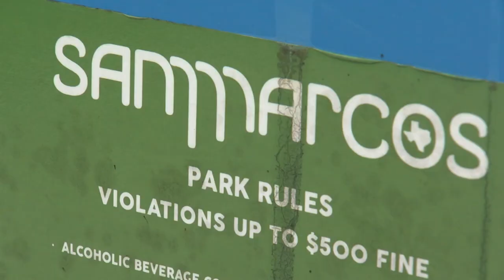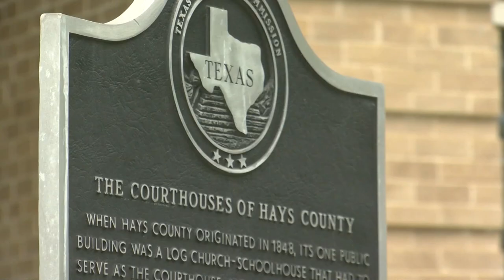Central Texas county's homeless population doubles in 4 years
According to a recent survey, Hays County's homeless population has doubled from 102 in 2020 to 210 in 2024, with the problem spreading beyond San Marcos to other areas of the county, such as Dripping Springs, Buda, and Kyle.